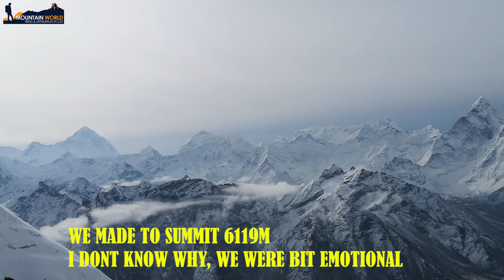LOBUCHE PEAK- LOBUCHE PEAK CLIMBING IN NEPAL INCLUDING EVEREST BASE CAMP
6,119m Lobuche peak is a trekking peak in Nepal which lies close to the Everest base camp and Lobuche peak offers one the best view of the Khumbu valley. Lobuche peak climbing is tougher than trekking and easier the than big expedition so Lobuche peak climbing is suitable for the strong trekkers, to climb Lobuche peak you don’t need to have any ideas about climbing, just need stamina and body strength, one who join us to climb Lobuche peak, we will organize everything a to z for your tips, you may combine Lobuche peak climbing with Everest base camp trek, It will takes about 18 days in Nepal.  If you are looking to have some climbing experience and best view of the Himalayas surely Lobuche peak climb is one of the best trip for you. And highly recommended you to combine with Everest base camp and hope to climb with you together.